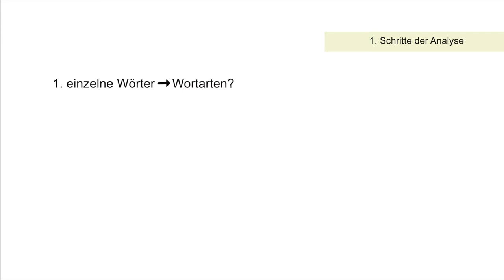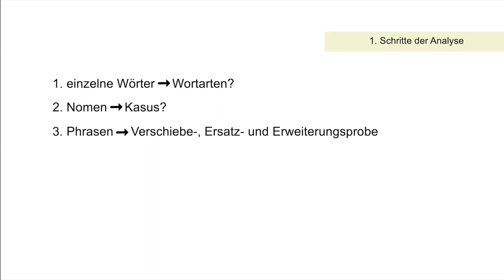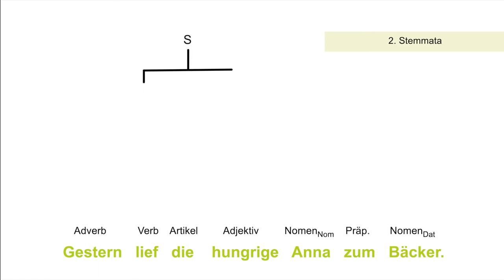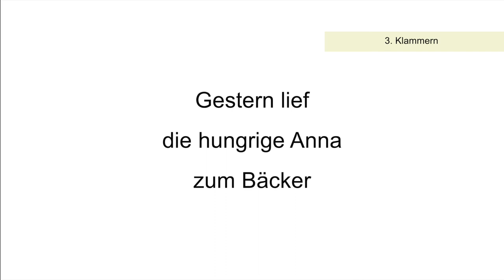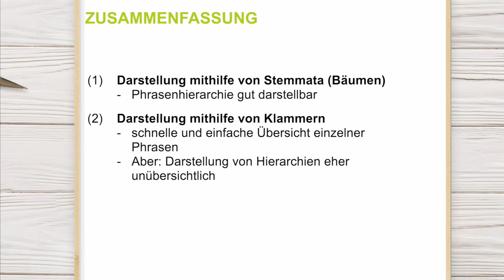Phrasenstrukturanalyse | Syntax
Wie sieht eine Phrasenstrukturanalyse aus und was muss man alles beachten? Hier erfahrt ihr es.